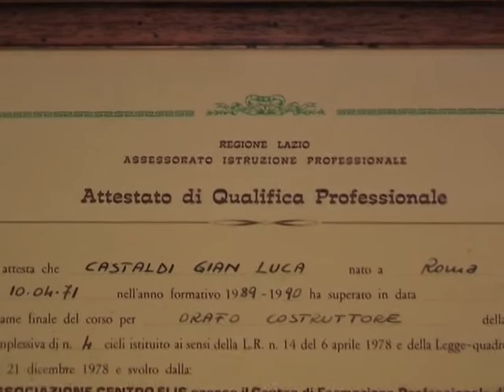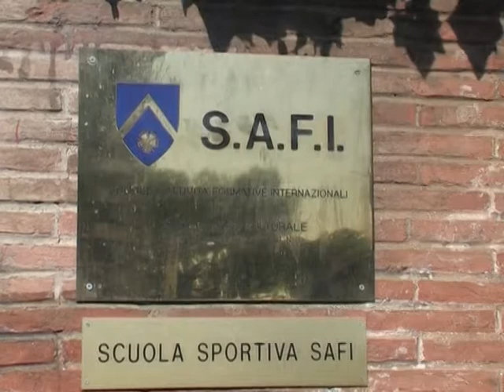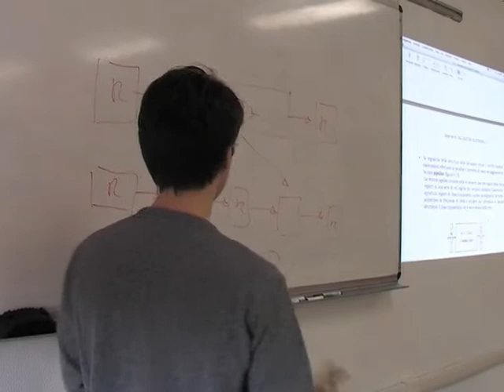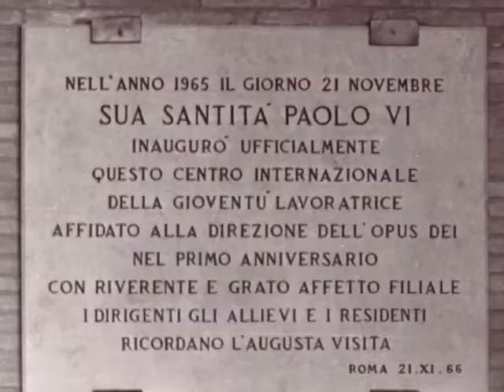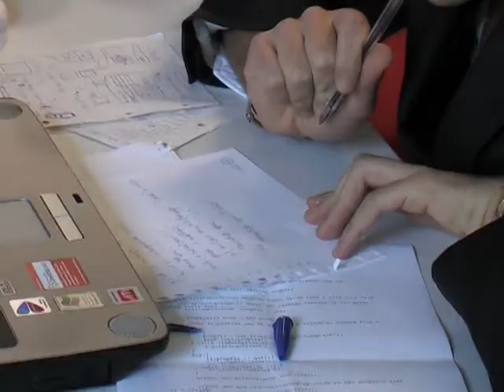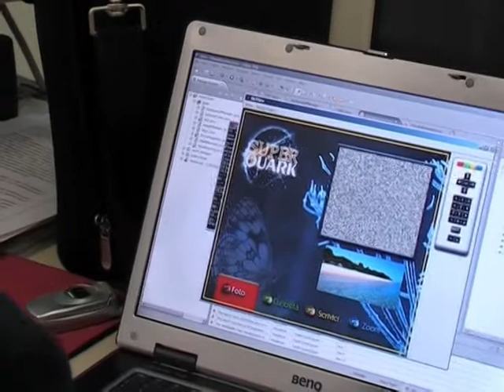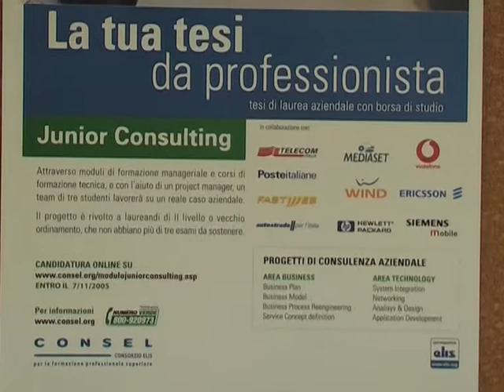40 anni di ELIS e SAFI a Roma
Interviste ai protagonisti di oggi e di ieri del Centro ELIS e della SAFI, nel quarantesimo anniversario della sua inaugurazione, fatta dal Papa Paolo VI e da San Josemaría Escrivá il 21 novembre 1965.
ELIS, Educazione, Lavoro, Istruzione, Sport è un insieme di strutture sociali ed educative a Roma, al Tiburtino Collatino, voluto dal Beato Giovanni XXIII che ne affidò la realizzazione e la gestione all'Opus Dei.
Al Consel - Consorzio ELIS per la formazione professionale superiore aderiscono le più importanti aziende di telecomunicazioni, informatica, energia.

ELIS